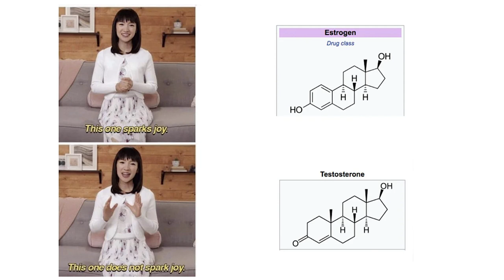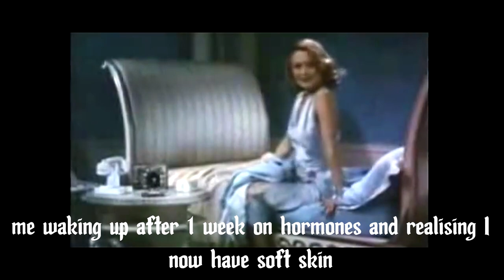My Non-Binary Transition: 6 Months on Hormones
Some MASSIVE Patron thank yous (y'all truly rock my world):

The Silver Samaritan
Sinead Mckeefry
Jordan Max-Ryan Englekirk
John Harvey
Lane Wright
Sam Kolhem
Uncle Larry
Mark DePriest
Merlin DePeel
Garry Richardson
Nick West
Tim Lane
Robert Heierman
Issy Long
Nathan Orloff
James
Michael Krausz

Thanks again for watching! And remember! The world's a noisy place... Make your words count!